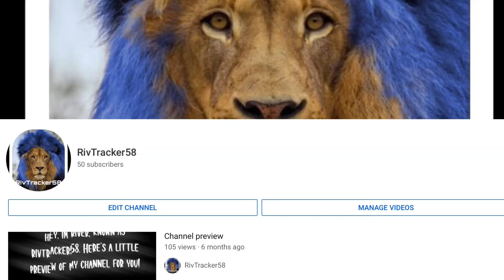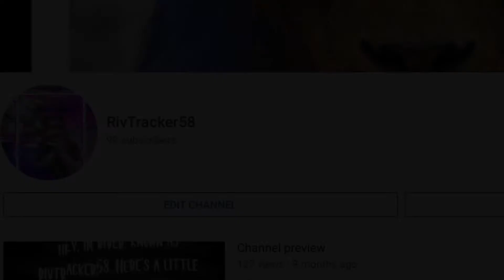100 subscribers (edit)